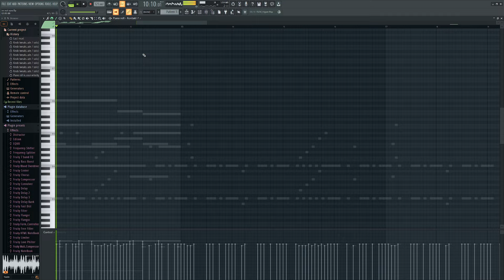should i finish this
I FINALLY GOT KONTAKT WORKING IM SO HAPPPY

instreuments from metropolis ark 1, balkan ethnic orchestra, choir essentials, ha pi, and im too lazy to list the others